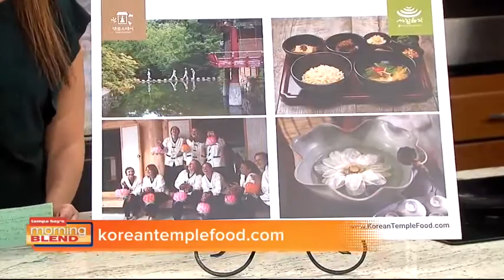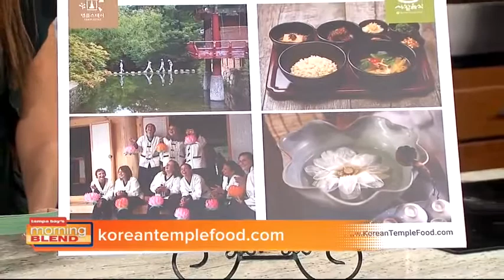Green Goddess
We discuss ways to start off the new year with a new you.